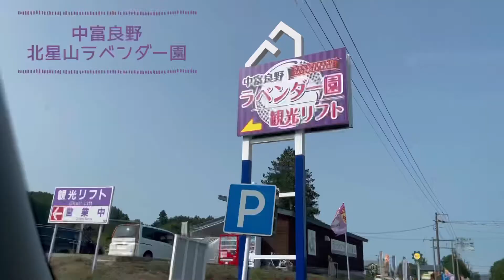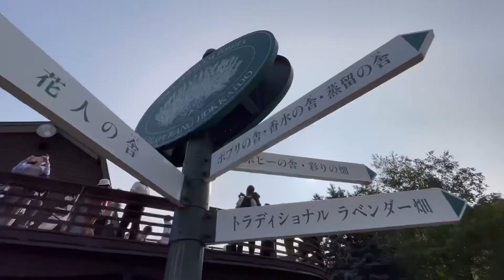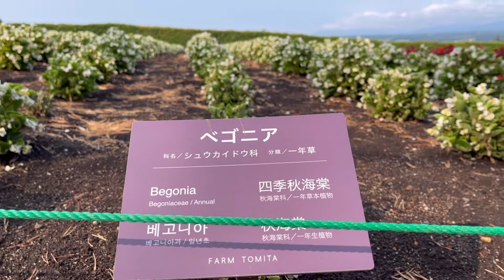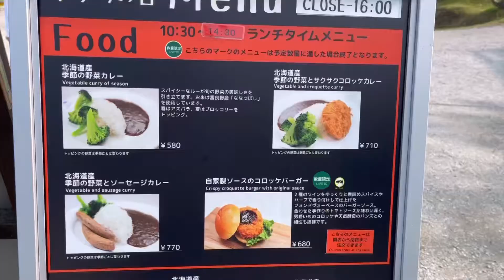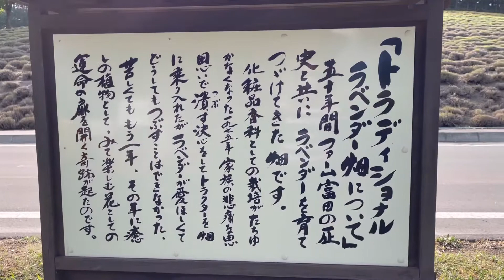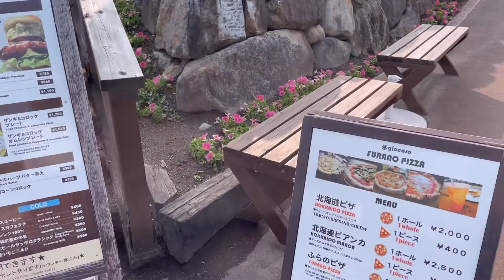夏#20 虹のフラワーカーペットとラベンダーの最強コラボ富良野/2度目のファーム富田/国産ラベンダーの歴史/Furano/Farm Tomita/Lavender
夏休みは家族で函館滞在。お盆の富良野ファーム富田へ行ってきました。
ラベンダーのシーズンは７月ですが、８月もまだ咲いている品種がありましたよ
そして気になるプロの農園の木質化は・・・

2年前から夫が北海道に単身赴任となり、北海道と東京の二拠点生活をしていますにっしいです。もうひとつの私の物語、東京ベランダガーデニングvlogはこちら🌱
🗒もくじ/table of contents
0:00 オープニング/opening
0:46 中富良野北星山ラベンダー園/Kitahoshiyama Lavender farm at Naka-Furano
1:07  ファーム富田/the Farm Tomita
6:12  メロンハウス富田/Melon house Tomita

We are staying in Hokkaido during summer vacation. Today I go out to see the Farm Tomita in Furano.

📷北海道動画リスト/Other video in Hokkaido

I am nissy and I am a housewife, living in the suburbs of Tokyo with my son.
My husband is living in Hokkaido, far from me and his son because of his work.
During the long vacation, I often fly from Tokyo to Hokkaido(my husband's place) like a migratory bird.
So I named this channel 'migratory bird life' as my behind.